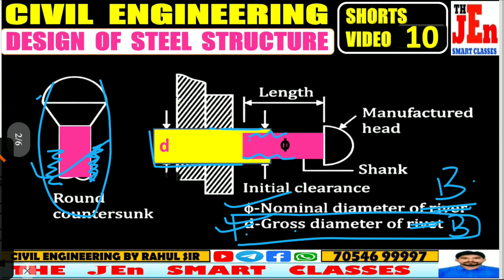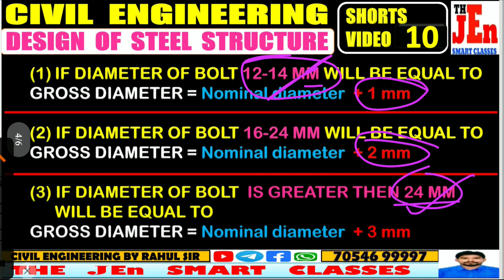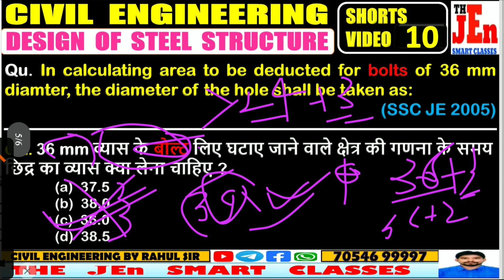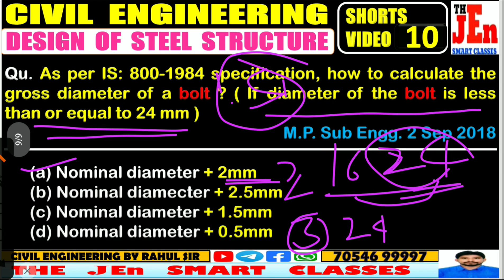Design of Steel Structure in Civil Engineering । Ep 09 । Design of Steel Structures । ssc je 2023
Design of Steel Structure in Civil Engineering  | Design of Steel Structures | SSC JE 2023
design of steel structure in civil engineering

👉WELCOME IN THE JEN SMART CLASSES
BMC Civil Engineering Shorts । Shorts Ep 2nd । ssc je civil engineering
★●LINKS TO CONNECT WITH THEJEnSMARTCLASSES●★

5)● WHATSAPP NUMBER
       (  WHATSAPP ONLY  )

★★★ TECHNICAL SUBJECTS ~ CIVIL ENGINEERING ★★★
1 ]● (BMC) BUILDING MATERIALS

ssc je strategy